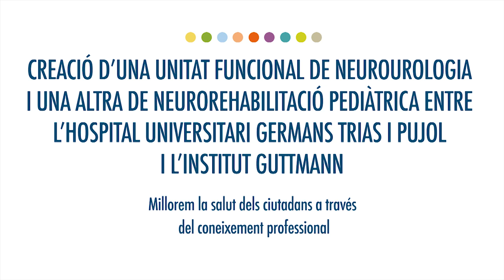Acords H.Germans Trias i Ins.Guttmann per l'atenció urològica i pediàtrica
Conveni de col•laboració entre l'Hospital Universitari Germans Trias i Pujol i l'Institut Guttmann-Hospital de Neurorehabilitació, per a la creació d'una Unitat Funcional de Neurourologia i una Unitat Funcional de Neurorehabilitació Pediàtrica. Els professionals poden compartir coneixements, experteses i habilitats complementàries per a la prestació de serveis clínics d'alta especialització, des d'un context de major competitivitat i eficiència assistencial, i des d'on potenciar el desenvolupament de llurs carreres professionals en aquests àmbits específics de coneixement. L'objectiu final és millorar l'atenció als pacients.